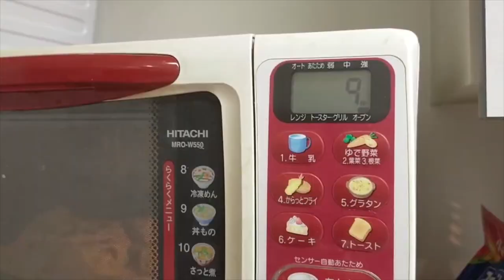【超簡単】あの「おばけチョコ」で作る超美味しいスコーン【お菓子】メイキング